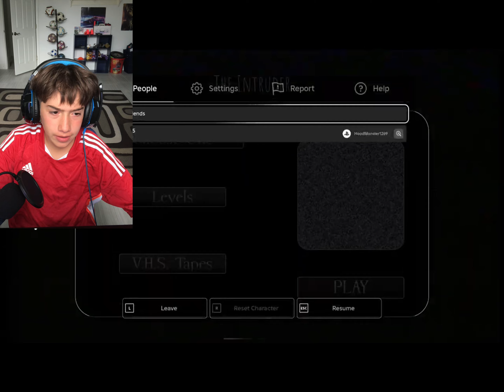Why is ROBLOX scary???? (The intruder) (bewildered)